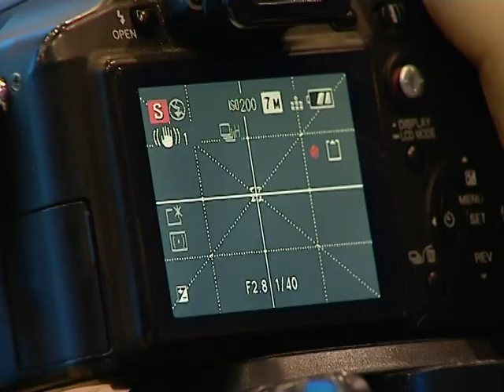Видеосюжет об открытом чемпионате Челябинской области по жиму штанги лёжа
Видеосюжет об открытом чемпионате Челябинской области по жиму штанги лёжа во Дворце спорта "Торпедо", 15 октября 2013 года